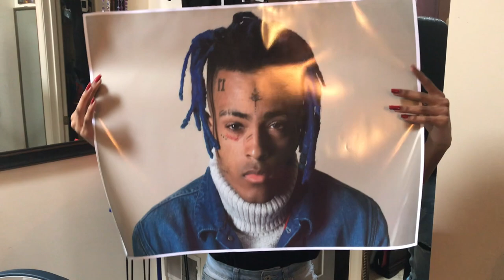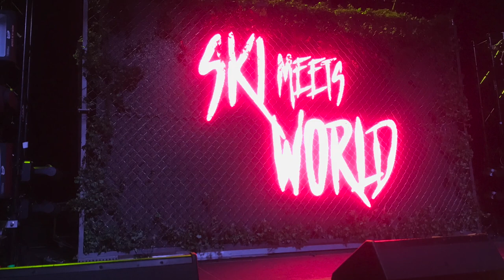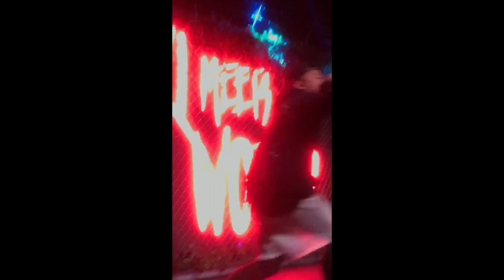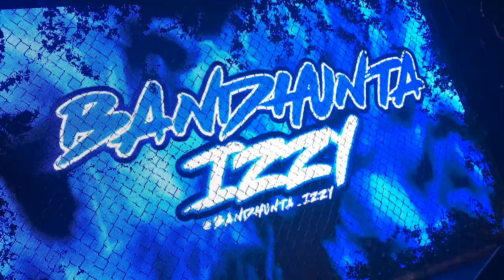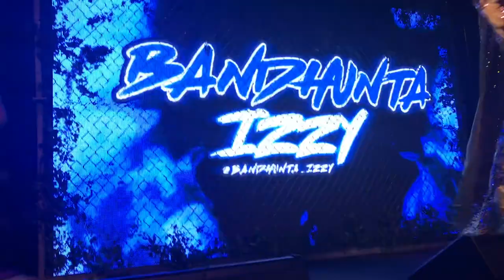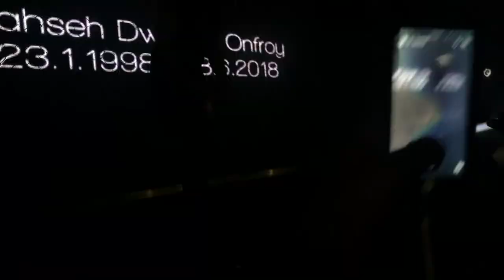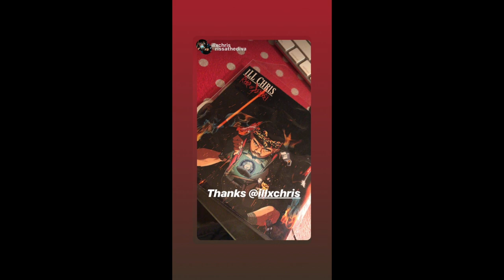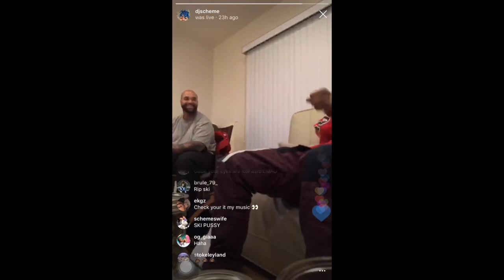SKI MEETS WORLD TOUR: WE MET SKI! (FT. ILL CHRIS, TAYY BROWN, BANDHUNTA IZZY, AND DJ SCHEME) 😝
Hey Guys 😄, Today we will be sharing our SKI MEETS WORLD TOUR VLOG with you guys! THIS NIGHT WAS AEPIC! 💎✨💋

Add me on Snapchat! Username: rissathediva

Add me on Snapchat! Username: officialddollz